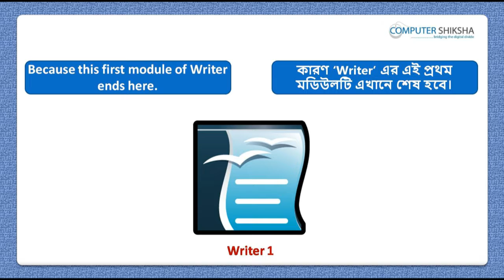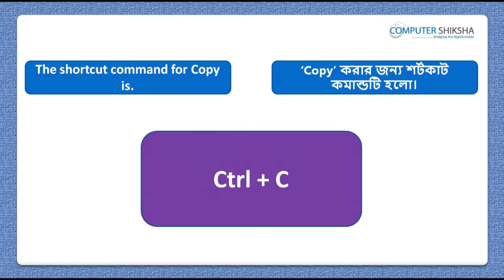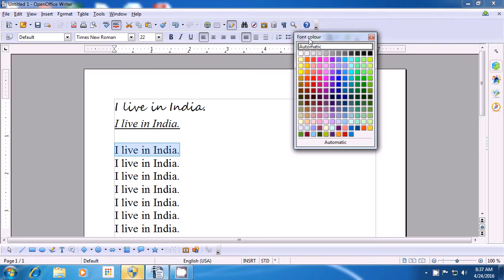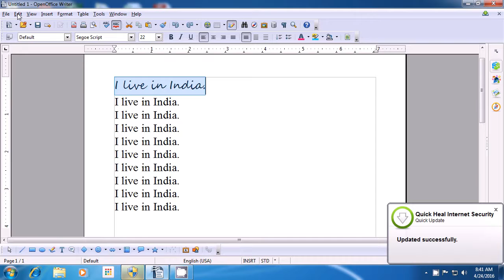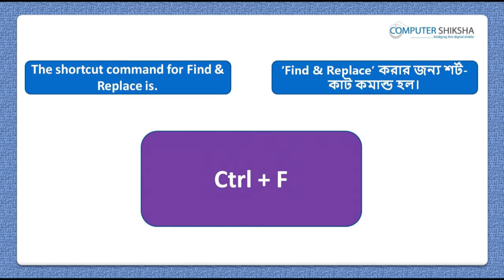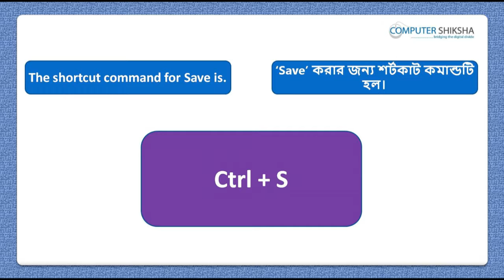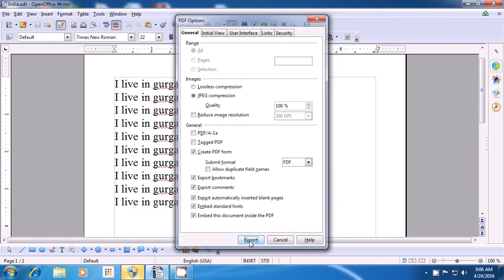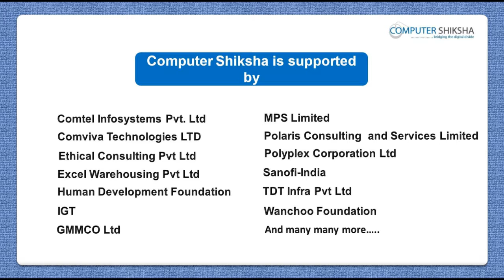Class 11 Open Office Writer 1 - Learn computers - Computer Education Online & Free (In Bengali)